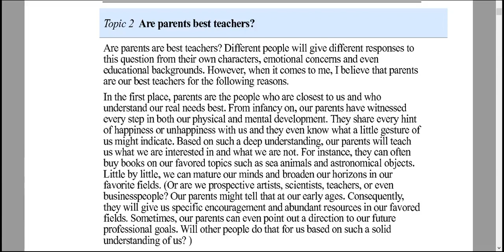are parents ares best teachers